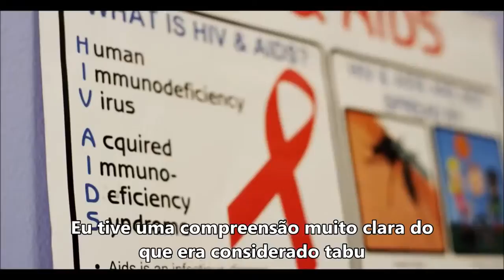África do Sul: Um espaço para jovens discutirem saúde, sexo e comportamento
Conheça a iniciativa da atriz sul-africana e mensageira da paz da ONU, Charlize Theron. Em 2007, a atriz criou o "Charlize Theron Outreach Project", que oferece um espaço para jovens discutirem questões de saúde, sexo e comportamento.